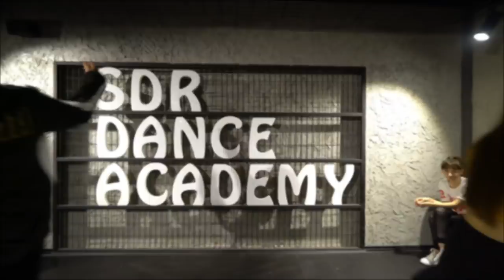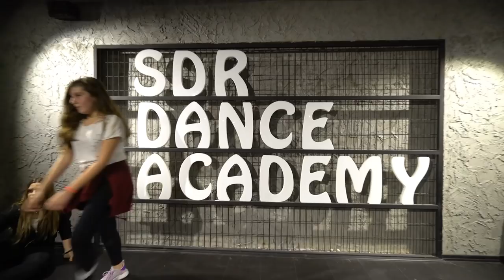The Game & Skrillex - El Chapo | Efe Tankız Workshop | Dans Okulu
EFE TANKIZ WORKSHOP

Choreography by Efe Tankız
Sizlerde eğlencemize ortak olmak isterseniz bize ulaşın

Learn from instructors of Sdr Dance Academy on YouTube!

Sdr Dance Academy